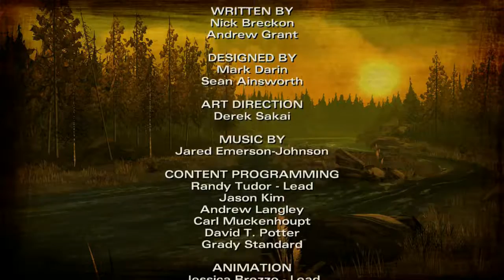The Walking Dead Telltale | Season 2 | Episode 1 - part 2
The second season follows Clementine, a young girl who has been able to survive the walkers thanks to the help of Lee. At the start of the apocalypse.
Clementine initially accompanies Omid (Owen Thomas) and Christa, a couple who are the last known survivors of Clementine's previous group. She then encounters a cabin that shelters several survivors: Luke, a survivalist who quickly befriends Clementine; Luke's friend Nick, and his uncle Pete, a hunter; doctor Carlos, who is protective over his teenage daughter Sarah; and Alvin and his wife Rebecca, who are expecting a child.